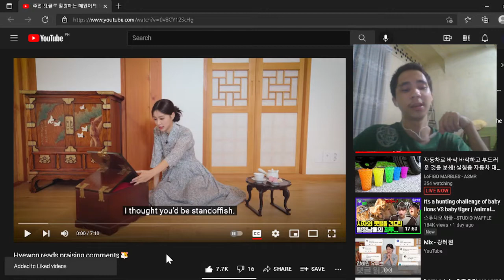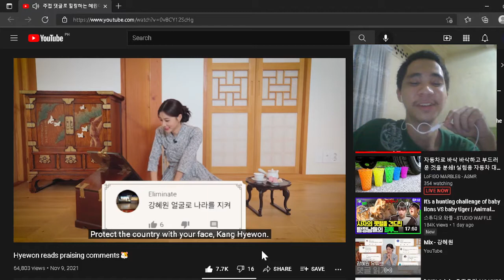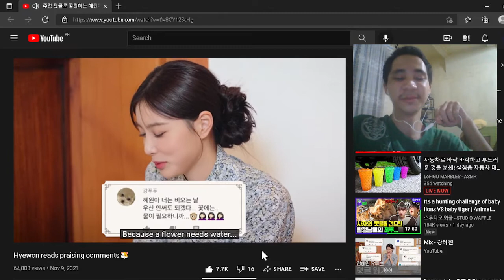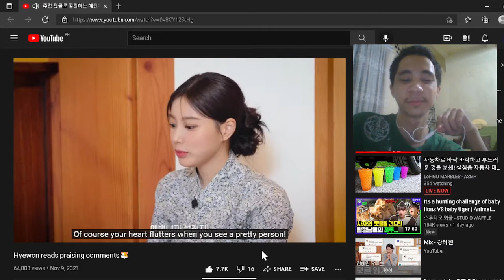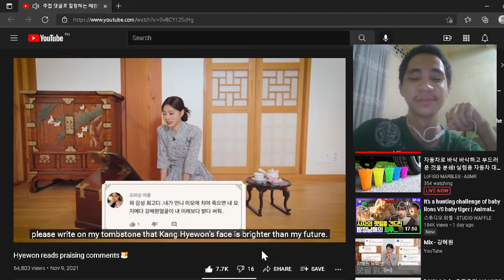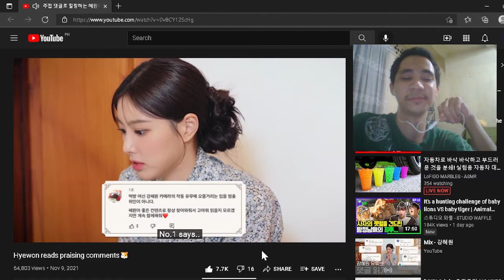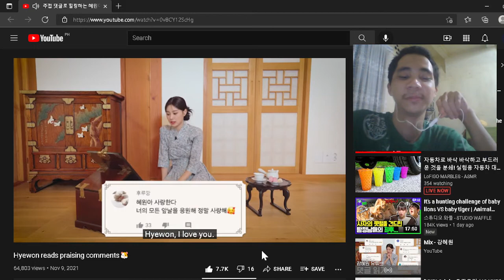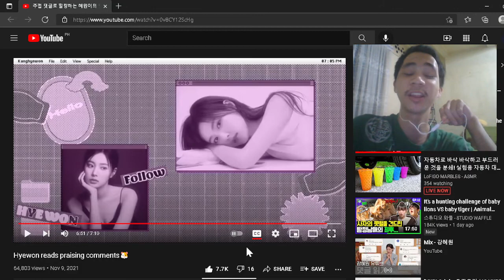GODDESS HYEWON! / REACTION TO Hyewon reads praising comments🐹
Another content by hyewon and this time, She's reading the comments again! felt so good to see her smiling until the end.